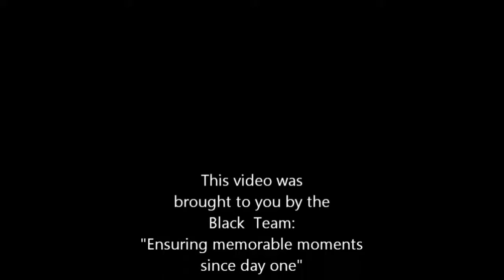Hide N seek day 19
Hi there Trumpet Lord here:) My webcam is all missed up so bare with me. This video is just a continuation of my Hide N Seek series I am making. I hope you enjoy. The Echo you here is a sound test I was doing throughout the video because my webcam program was causing strange audio sounds, so I did not want the making of this video be prolonged. Enjoy!